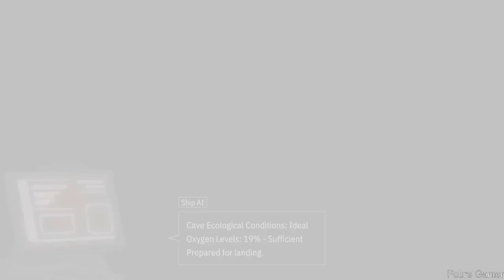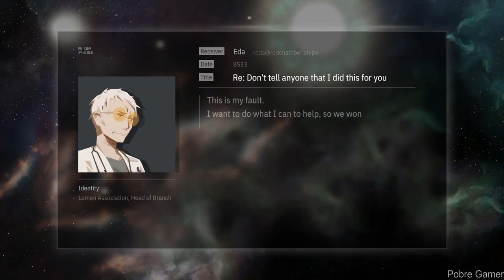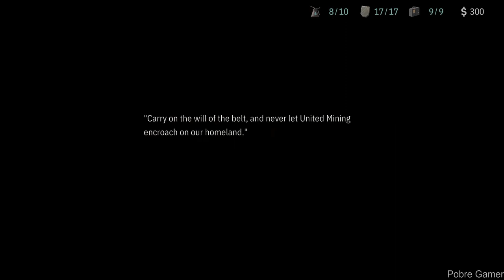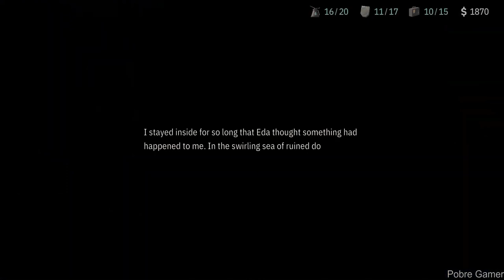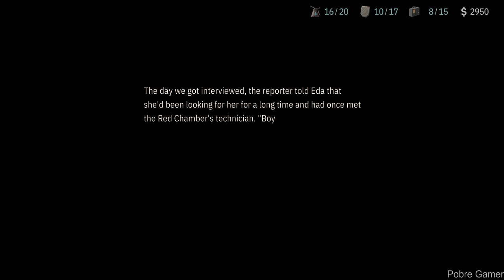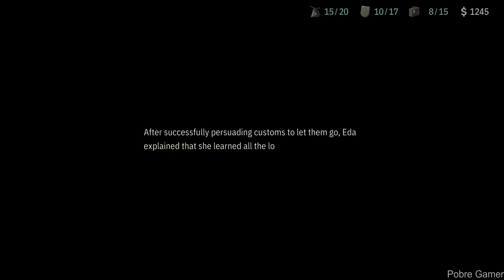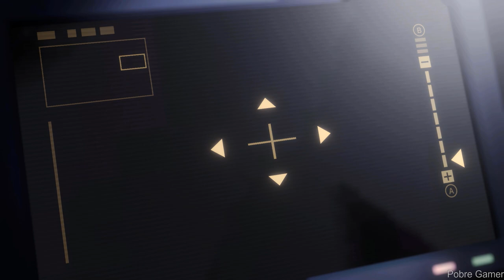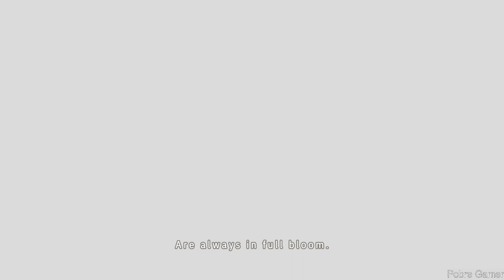OPUS: Echo of Starsong - Full Gameplay Walkthrough / (PC)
Echo of Starsong is a Narrative puzzle adventure game. Eda, a girl who can hear mysterious sound waves known as starsong, crosses paths with a young man in search of their source. Together, they venture out to the heart of space to unravel an ancient myth.

00:00 Chapter 1
45:36 Chapter 2
4:00:14 Chapter 3
6:45:59 Chapter 4
7:29:51 Chapter 5